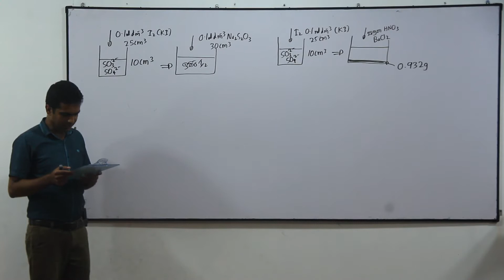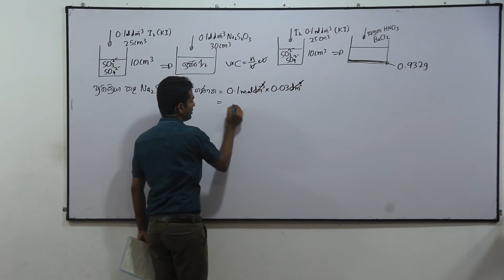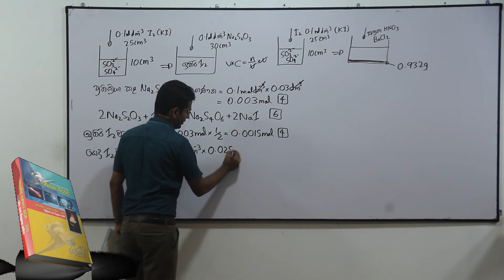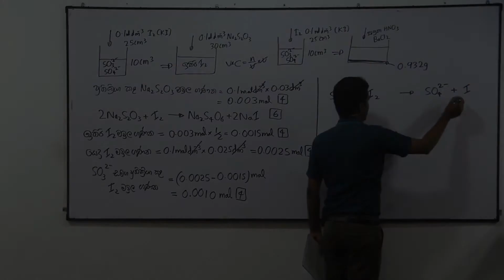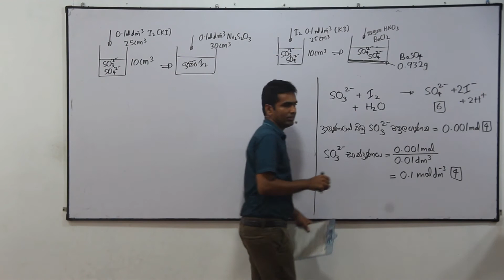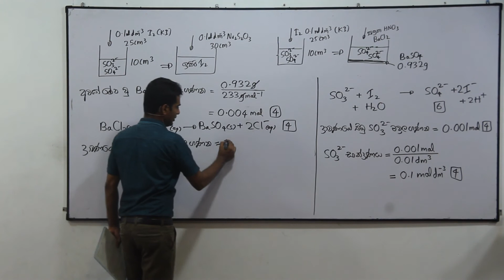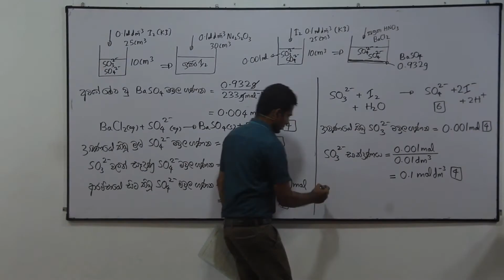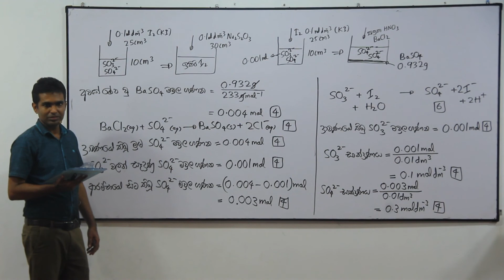Chemistry Past Papers: A-Level 2004 Essay 10. (b) (Sinhala)